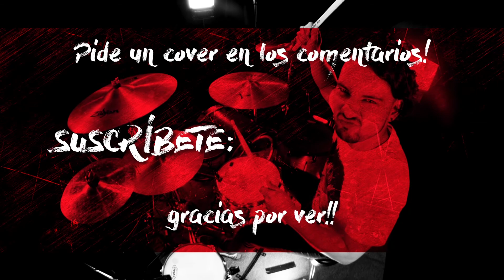Owl City - New York City (Drum Remix)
Si deseas un cover, déjalo en los comentarios! 😀

Si estás en busca de artículos audiovisuales y/o musicales, visita este link! En OsperTienda conseguirás los mejores productos y los mejores precios!